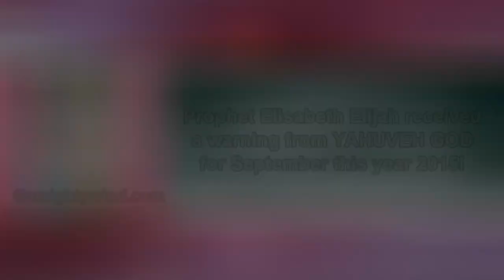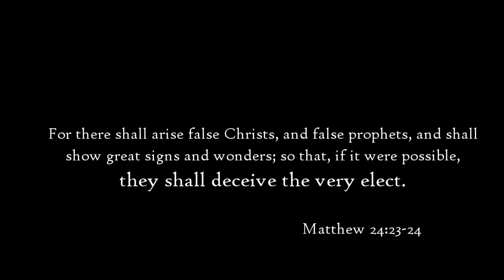WARN Beware Of Deception Dates - Blue Beam Rapture Coming! Mocks True Rapture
- this is YAHUVEH GOD'S Own Amightywind Ministry, not of any man or woman.

2015 False Blue Beam Rapture Coming?
You know Renee Moses aka Renee M. – that false rapture date setter? She along with all the other false rapture date setters are not only seeking to destroy your faith in YAHUSHUA HA MASHIACH (JESUS CHRIST) – but they are seeking to take your life. She is not only working together with satan himself, to cast demons of despair, depression, hopelessness and suicide, and apostasy to deliver to the final blow to people’s faith when YAHUSHUA does not come on the dates that they set – but they are preparing to take your very life.

It is called: THE BLUE BEAM RAPTURE!

Beware the Blue Beam Rapture, which is a false rapture devised by satan to go before YAHUSHUA WHO is also called JESUS CHRIST, and counterfeit HIS second-coming.

Prophet Elisabeth Elijah has received a warning from YAHUVEH GOD for September this year (2015). We do not know if YAHUVEH will allow this to happen this soon, but if the enemies will have their way – it will start this September.

Therefore, be warned and warn others also while you still have the time to do so. Because when you hear the false rapture date setters like Renee Moses aka Renee M. cry out their predictions for the rapture: “this date! That date!” – and specifically their predictions for this September, now you know the truth. Now you know why.

Because they are preparing you for an illusion!

If YAHUVEH were to allow this to happen this September, and you see the illusion appear in the sky and people think that “Jesus is coming for them!” – DON’T BELIEVE IT, DON’T GO – Because it is satan in disguise, with his fallen angels and his demons.

Matthew 24:23-24
Then if any man shall say to you, See, here is Christ, or there; BELIEVE IT NOT.
For there shall arise false Christs, and false prophets, and shall show great signs and wonders; so that, if it were possible, they shall deceive the very elect.

To learn more about Project Blue Beam – a False Rapture – watch any of the below videos: